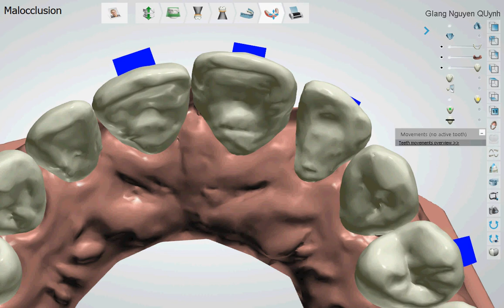Demo Quỳnh Giang - khe thưa, chìa răng - 03